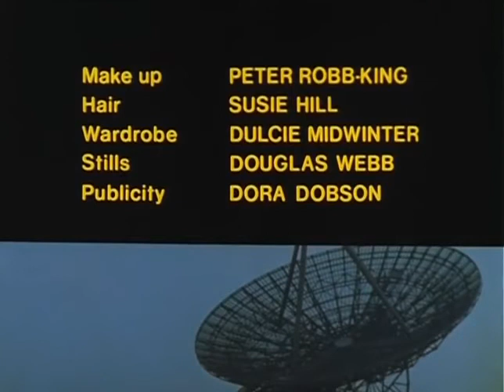Star Maidens Season 1 Episode 6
S1, Ep6 The Trial

Earth hostage Dr Rudi Schmidt is forced to perform menial work, on the surface and in the city, but rebels - and other Medusan men join him. He is caught and handed over to Liz to supervise. We add 'New' content regularly.

starmaidens, starmaidensfullepisodes, # scifitvshow, syfytvshows.